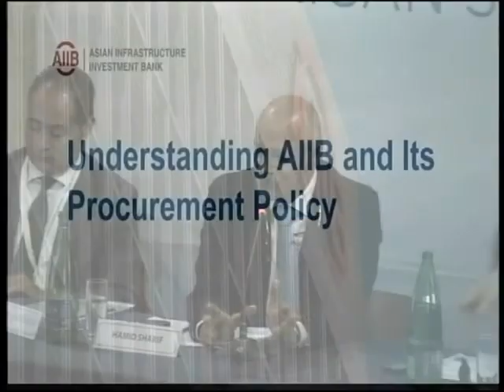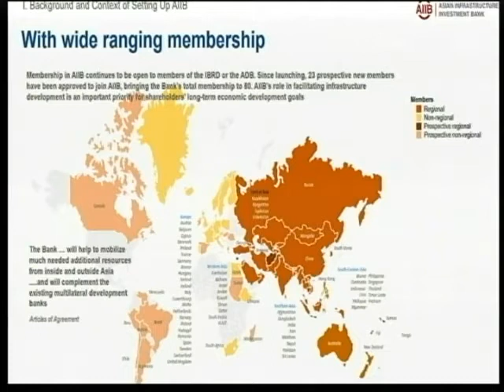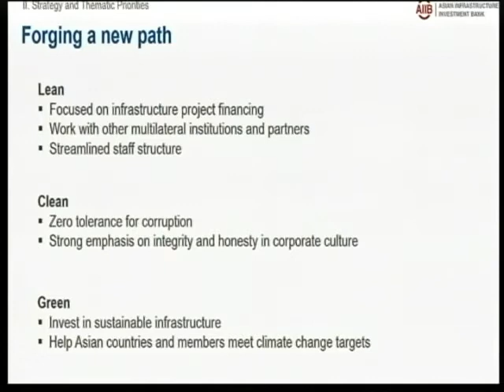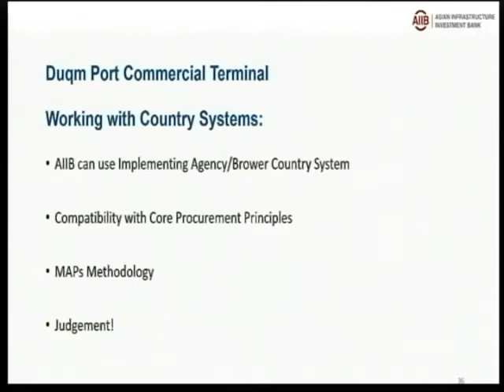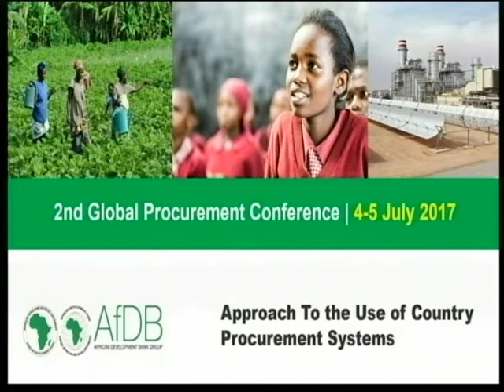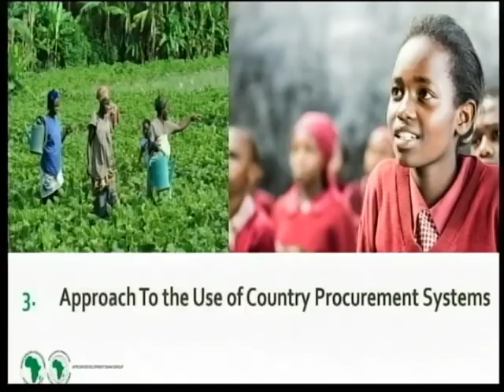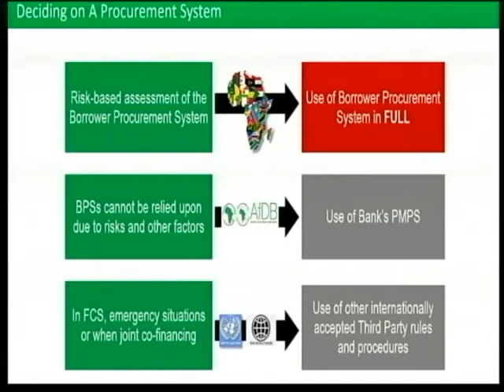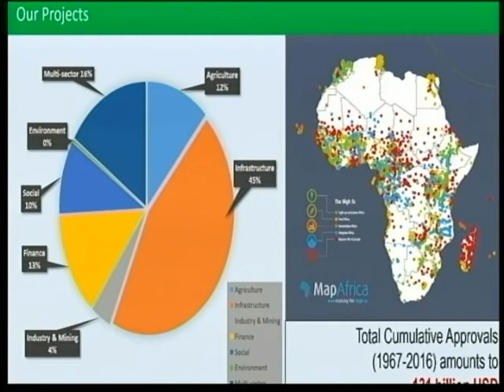6 MBDs Procurement and the Asian Infrastructure Development Bank A Ayad H Sharif